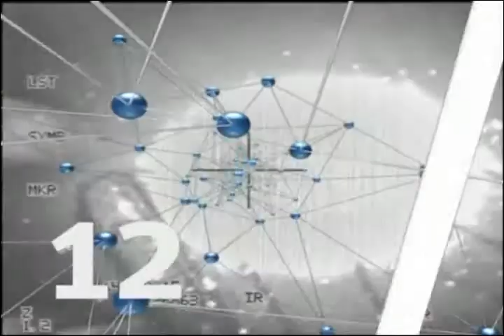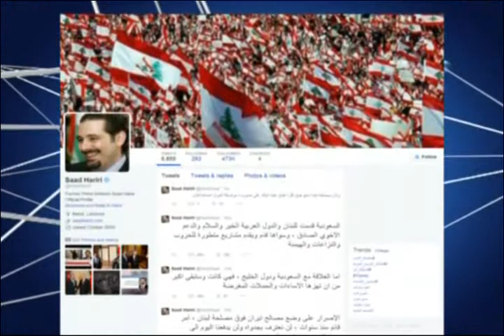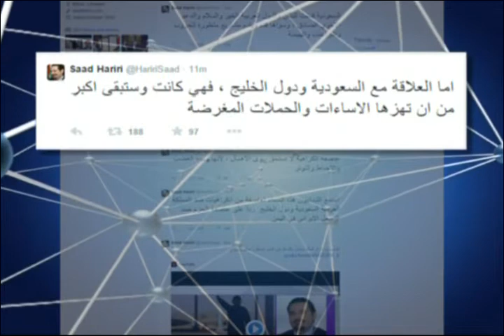النشرة الصباحية 28/03/2015